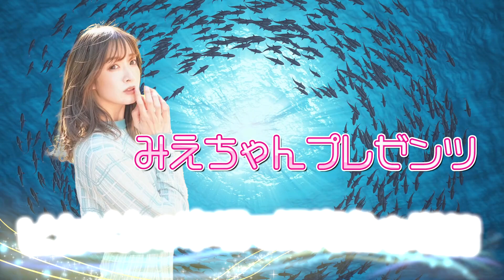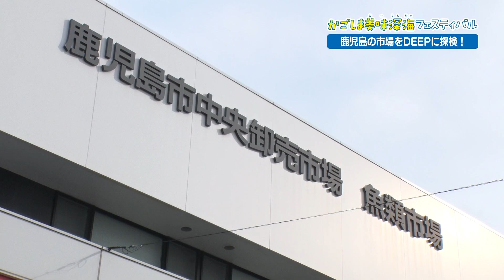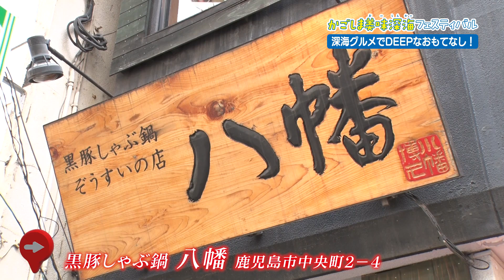【新しくなった鹿児島市魚類市場を紹介!!】『かごしま美味深海フェスティバル』 ～DEEPな海の魅力大発見！？～ 深海魚が食べられるお店がある！？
日本財団が「海と日本PROJECT」の一環として食を通じて海の問題を考える取り組み”かごしま美味深海”。かごしまの未利用の深海魚を使った新たな取り組みがスタートしています。

今回は、美味深海アンバサダーの中島身絵依が、深海魚が食べられるお店の深海魚オリジナルメニューをご紹介！新しくなった鹿児島市魚類市場の様子もお伝えします！

リポーター：さかなのおにいさん(川田一輝さん)、美味深海アンバサダー(中島身依さん、山口ひかりさん)